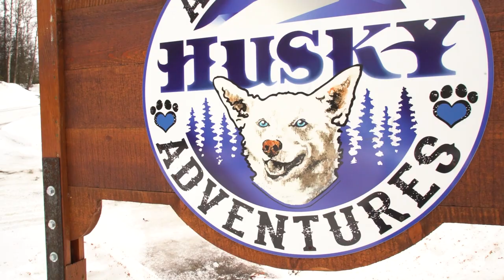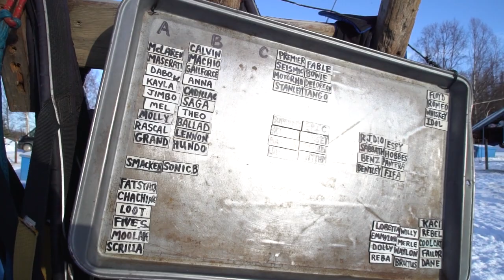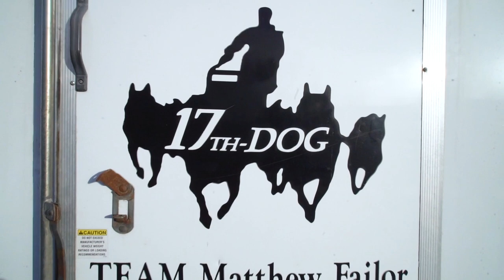Behind The Sled: Alaskan Husky Adventures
🎥 Dive into the heart of Alaska with Alaskan Husky Adventures! 🐾

Join Kaitlyn Espada in Willow, Alaska, as she explores the captivating world of dog sledding with Matthew and Liz Failor, the passionate owners of Alaskan Husky Adventures @alaskanhuskyadventures5067 .

Discover the unique story behind their venture, where Matthew's Iditarod racing meets Liz's journalism background, resulting in an immersive dog sledding experience for all.

Learn about their deep connection with their husky family and how visitors can become part of the action. From harnessing the dogs to driving a tag sled, experience the thrill firsthand while delving into Alaska's rich sled dog heritage.

Join us on this unforgettable journey and embrace the Alaskan dream with Alaskan Husky Adventures! 🐺✨